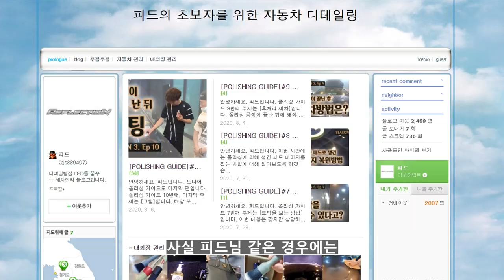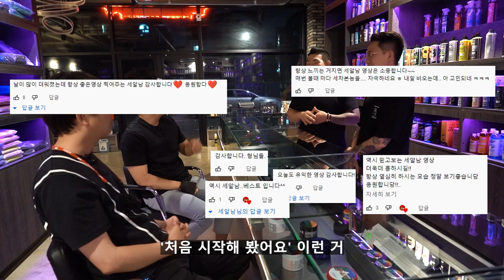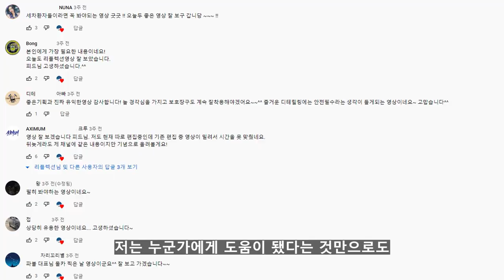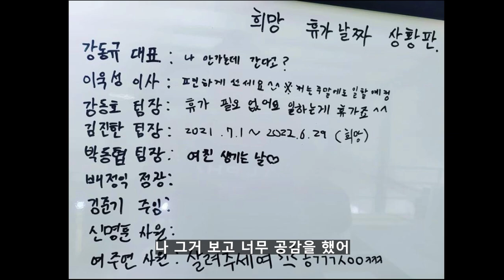살다살다 별의별 욕도 다 들어봅니다... (서로 다른점을 이해합시다♥)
안녕하세요 세알남 입니다 : ) 오늘은 세알남 BAR에 좋은 분은 아니지만 특별한 분들을 모셨습니다 !!

00:00 안녕하세요
00:20 게스트 소개
01:56 유튜브를 같이 하게 된 이유
03:30 세차 유튜버 하면서 좋은점?
04:43 댓글이 유튜버에게 미치는 영향
06:02 여러분들 덕분에 세차 문화가 발전하고 있습니다
07:48 인터뷰 촬영을 하는 이유
09:13 세알남 BAR에 온 소감
11:07 부탁드립니다
12:10 전부 다녀왔습니다
12:42 좋은 분들 많이 소개해드리겠습니다

이번 인터뷰 영상은 리플렉션팀 두분께서 정말 인터뷰 잘 응해주시고
알맞는 답변도 잘해주셨는데 세알남에서 진행, 편집, 촬영이 매끄럽지 못하고 부족한 점이 너무 많았습니다 ㅠㅠㅠㅠ

앞으로 이어지는 인터뷰에서는 보다 편안하게 시청하실 수 있게
좋은 영상으로 인사드리겠습니다 !

촬영에 참여해주신 리플렉션팀분들에게  감사합니다 !

화~금 11:00 ~ 21:00
토~일 10:00 ~ 21:00